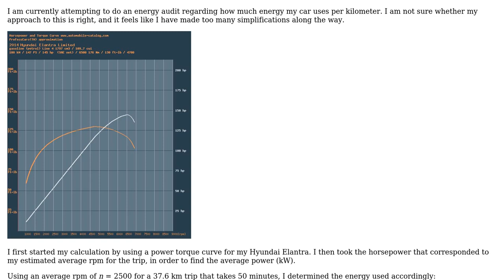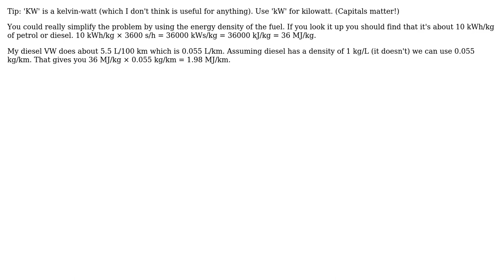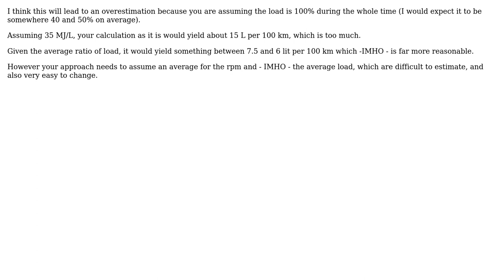Engineering: How to convert car power into energy (MJ) used per km? (3 Solutions!!)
Engineering: How to convert car power into energy (MJ) used per km?

With thanks & praise to God, and with thanks to the many people who have made this project possible! | Content (except music & images) licensed under CC BY-SA | Music | Images & others | With thanks to user Transistor user RC_23 user NMech user Fred user Billy Bob and the Stack Exchange Network Trademarks are property of their respective owners. You are responsible for your own actions.